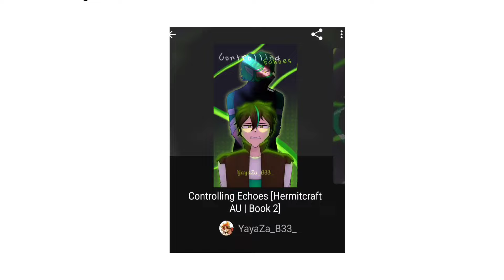(GachaLife2) Untrust Us [ CH5: Protection & Planning | S2 Possession AU | Hermitcraft ]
S2 Possession AU:
↓Controlling Echoes↓

Yaya's wattpad: @YayaZa_B33_
& Ao3: YayaZa_B33

Wattpad: @Roxy-Rox0

Apps used:
•Alight Motion
•Ibis Paint